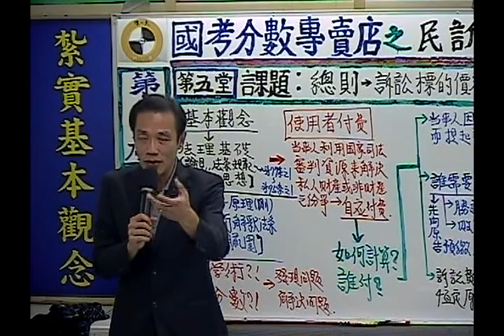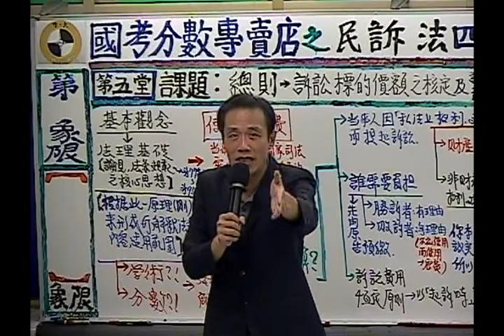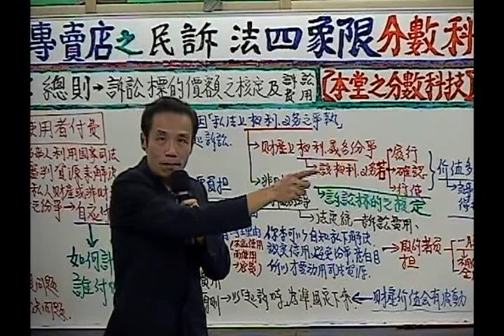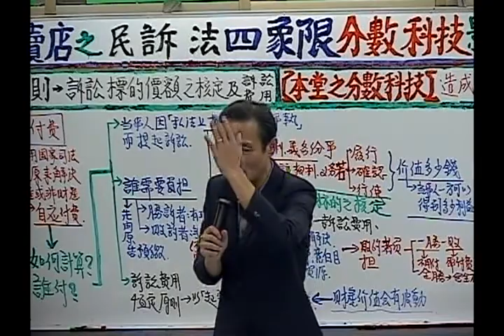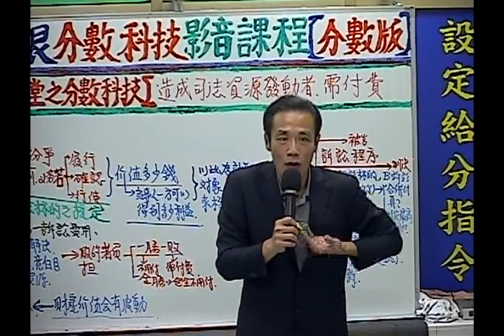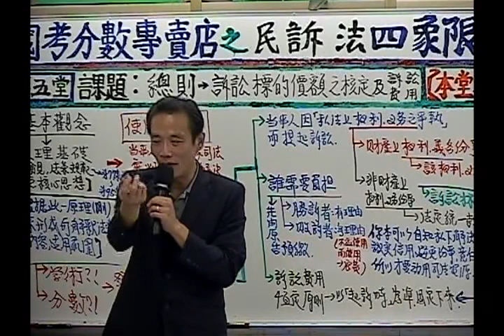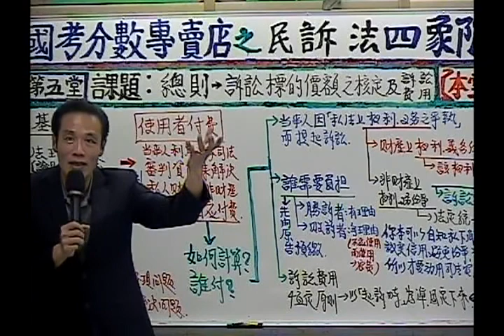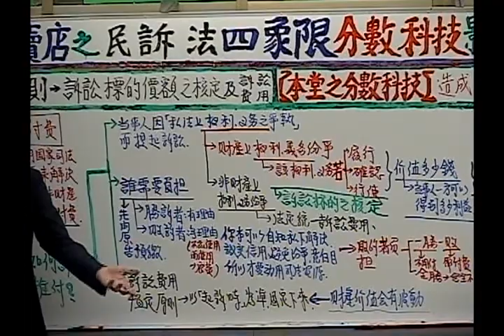鬼才明師之民事訴訟法分數科技課程02 陳一夫